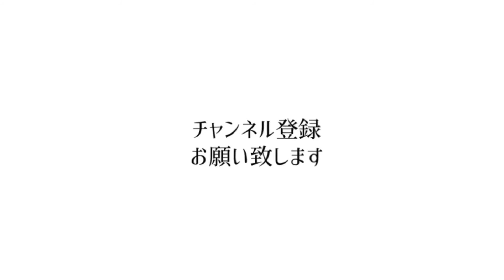【Mavic Mini】最強の緑！空から見た茶畑！R3.9.24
茶畑 マビックミニ 空から見た Mavic mini